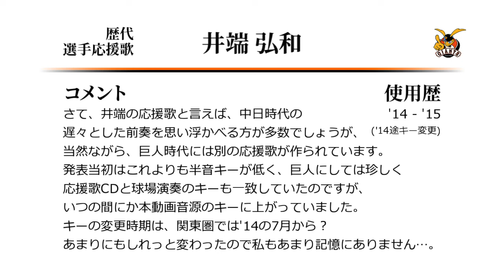読売ジャイアンツ 井端弘和 応援歌 [MIDI]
井端の巨人時代の応援歌です。本動画の音源はキー変更後の高い方。
旧Twitterで検索すると、キー変更の初言及は'14/7/6で、この日は東京Dの試合。
一方、YouTubeには'14/7/22甲子園開催の1-9実録動画が残っているのですが、
この時は旧キーでの演奏だったので、キーが混在していた時期もあった模様。